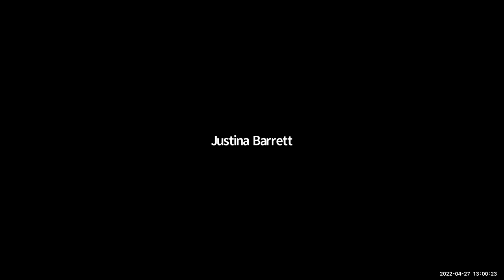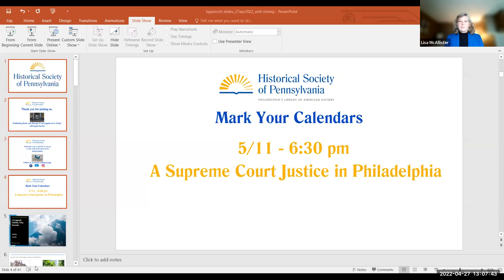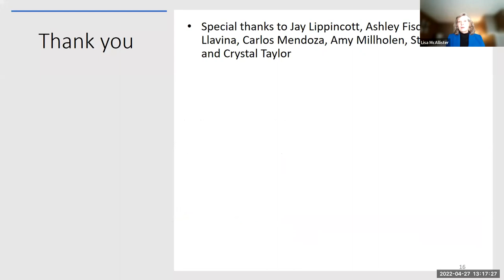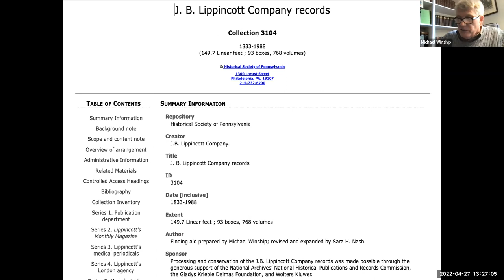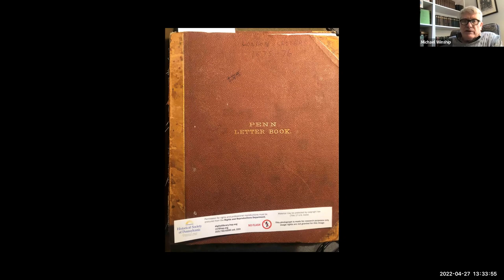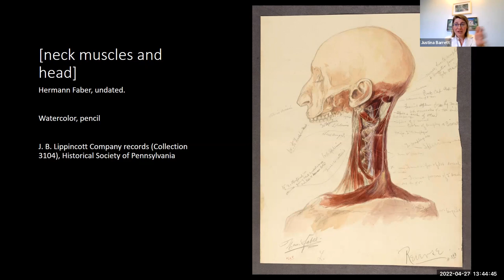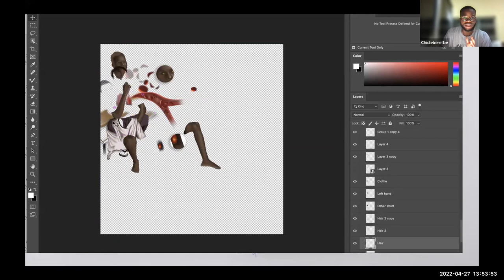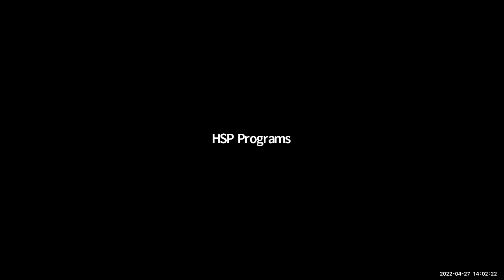Publishing Home and Abroad: From Lippincott to Today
Philadelphia-based publishing company J. B Lippincott developed a global audience in the late 1800s for literary and medical publishing. Our speakers share an understanding of the importance of the firm 150 years ago in establishing American publishing interests; they will also discuss medical publishing today, with a conversation about the importance of diverse representation in medical illustrations. Speakers include Lisa McAllister, Michael Winship, Justina Barrett, and Chidiebere Ibe. Program hosted by the Historical Society of Pennsylvania on April 27, 2022. @historicalpa

Michael Winship is a contributing author to HSP's recent publication, Two Hundred Years: the Historical Society of Pennsylvania, 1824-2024. His essay describes the size and complexity of Lippincott publishing in the 1800s, as demonstrated by the company's records at the Historical Society of Pennsylvania.